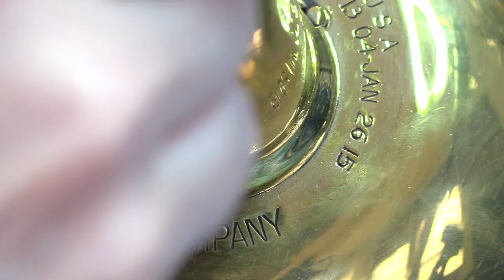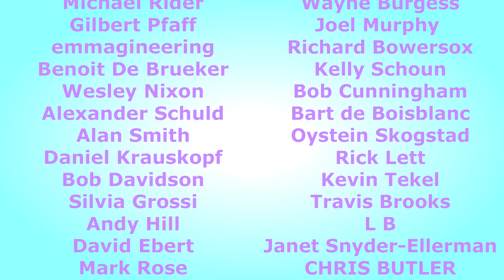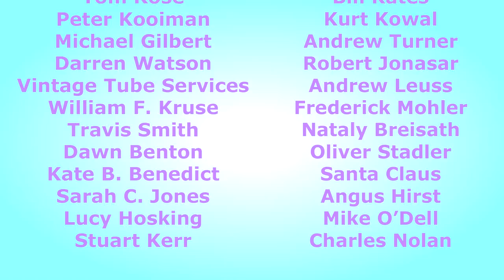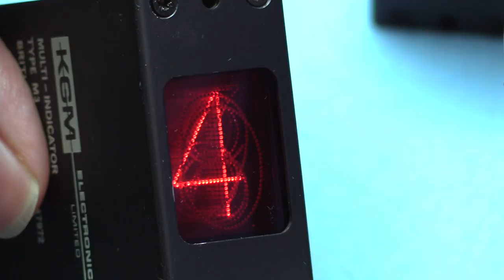The Telephone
Talkin' 'bout talkin' on the phone.  The way it is supposed to be!